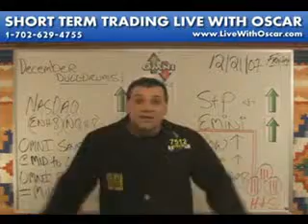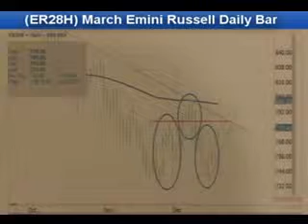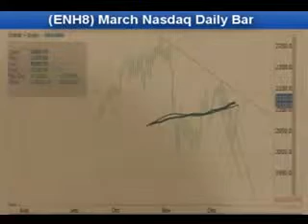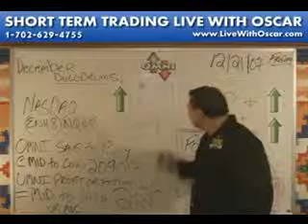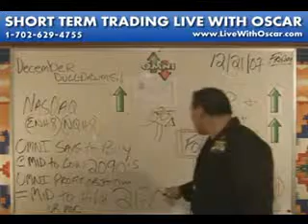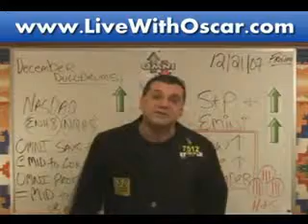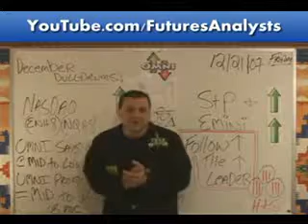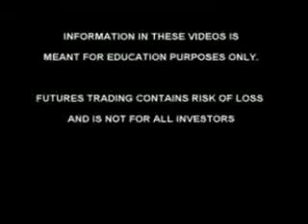12/21/07 S&P, Emini and Futures Recommendations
12/21/07 S&P, Emini and Futures Recommendations